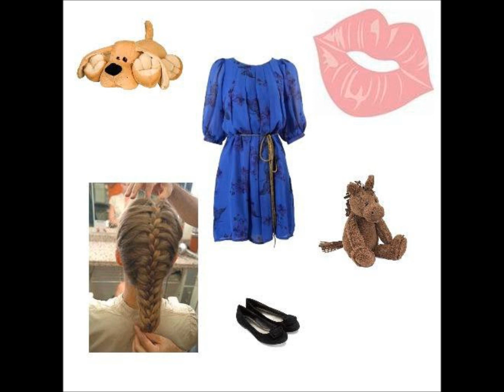Tema de Mel Fronckowiak